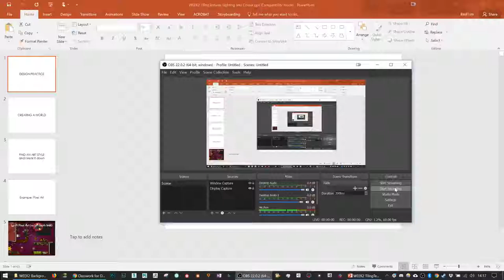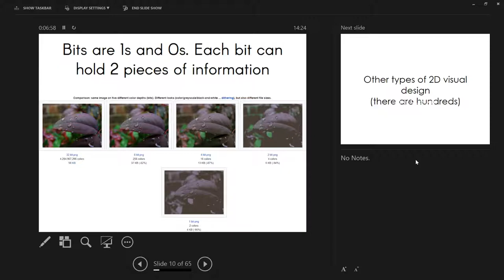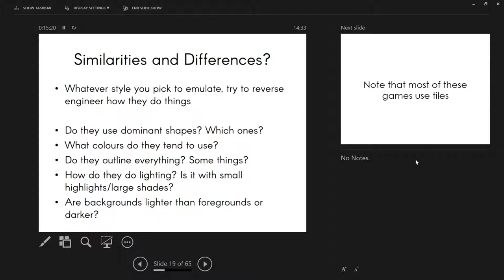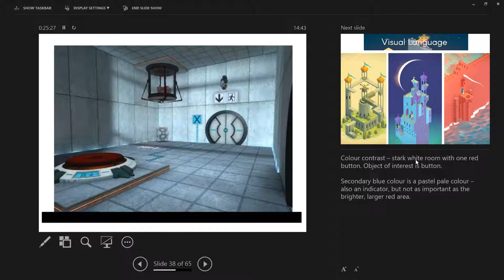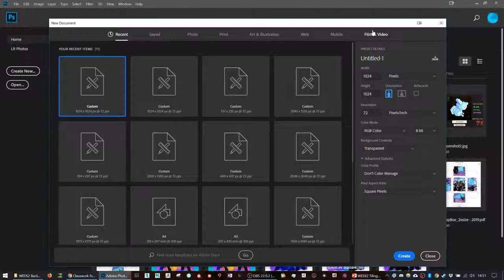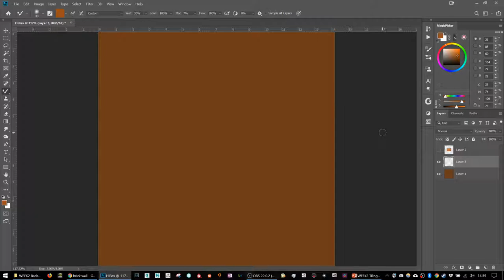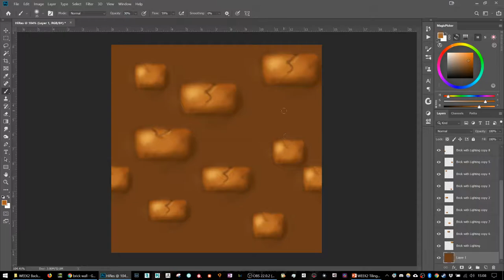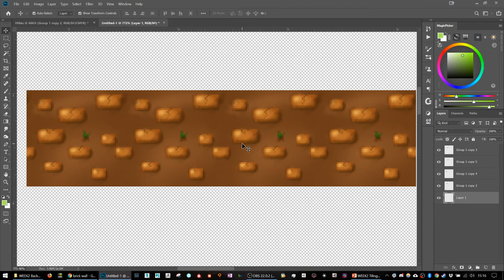Design Practice Week 2 - Tiles